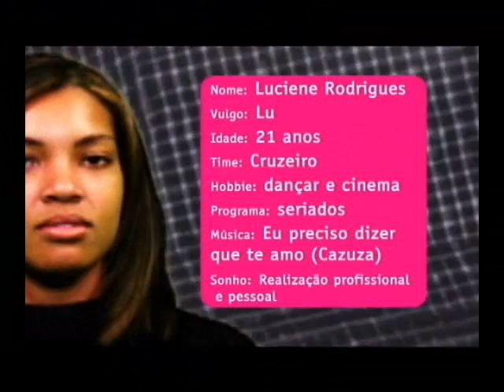Perfil dos 4 novos integrantes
Matéria que mostra o prefil dos 4 novos integrantes da equipe do FUZARKA